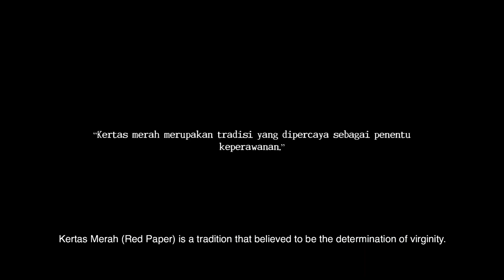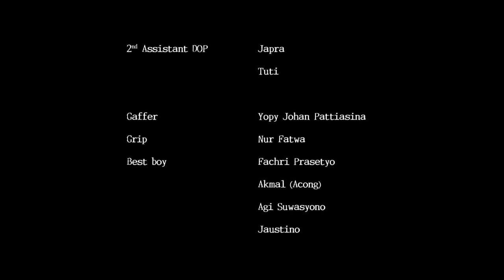Kertas Merah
Kertas merah merupakan tradisi yang dipercaya sebagai penentu keperawanan. Biasanya kegiatan ini dilakukan sebelum pernikahan. Tradisi ini dilakukan dengan cara menempelkan kertas pada jidat perempuan. Jika kertas tidak menempel dijidat, perempuan dinyatakan tidak perawan. Nah, kira-kira bagaimana ya cara pelaksanaannya?

Yuk, temukan jawabannya dengan mengunjungi tautan berikut ini.

Kertas Merah merupakan karya audiovisual yang terpilih dalam Program Akuisisi Pengetahuan Lokal 2022 yang diselenggarakan oleh Direktorat Repositori, Multimedia, dan Penerbitan Ilmiah BRIN.

Tentang BRIN